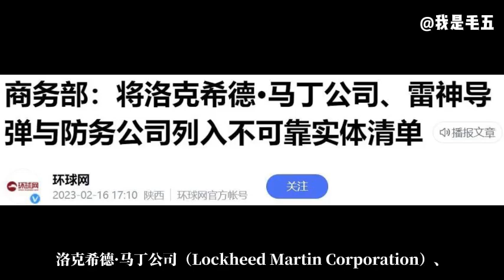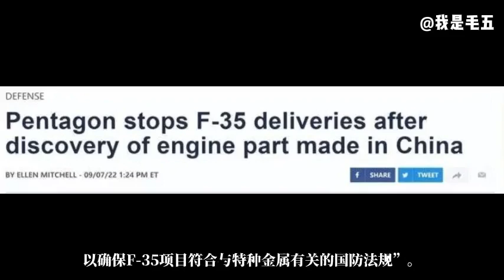真当我们不敢动手？中国宣布对美国致命一击！拜登瞠目结舌！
感谢关注，感谢点赞，感谢分享！